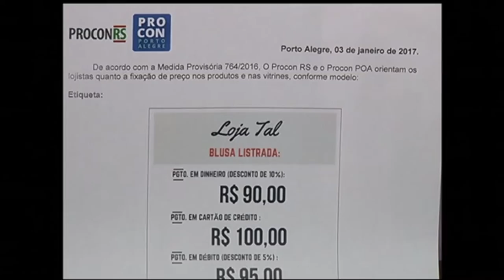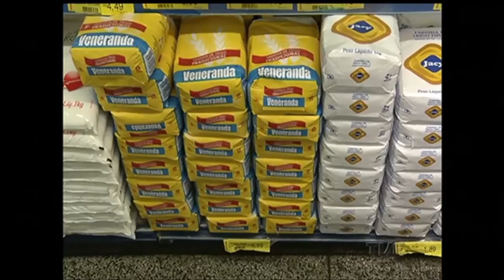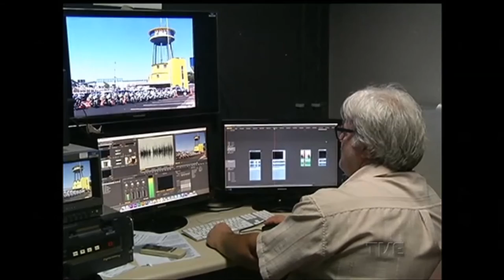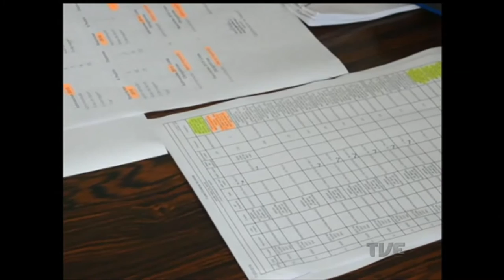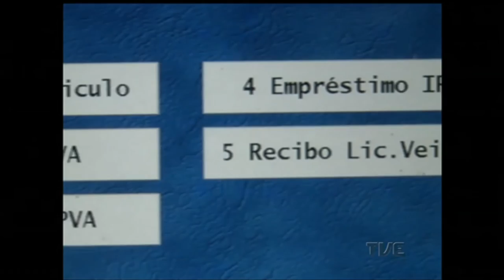Segunda Edição | TVE - 4/1/17